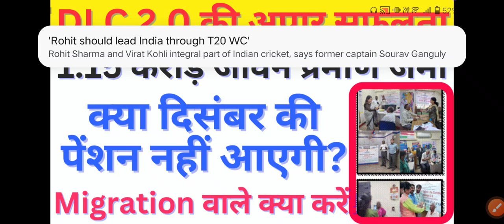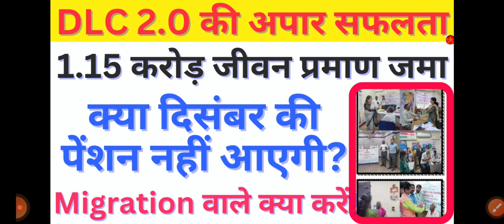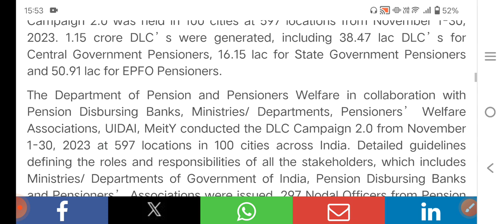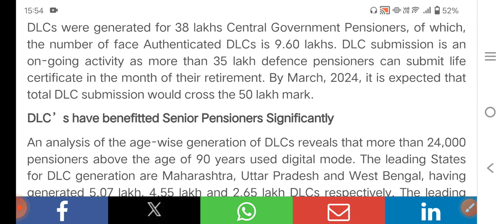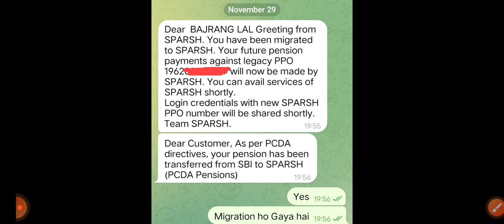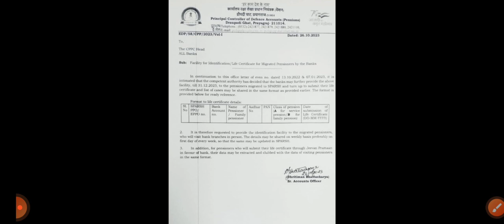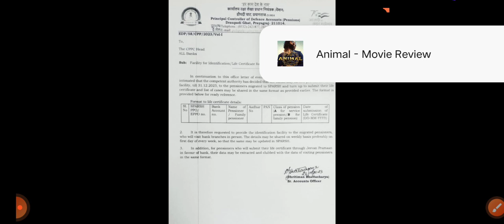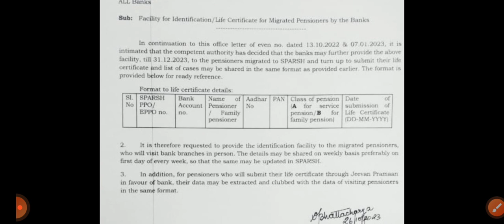DLC 2.0 हुआ सुपरहिट :पेंशन विभाग की अपार सफलता! क्या जीवन प्रमाण की वजह से DEC की पेंशन नहीं आएगी?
80 ve saal se milega 20% jyada pension

 pension calculator